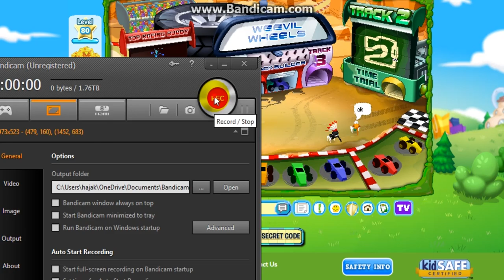Binweevils Racing with Bud